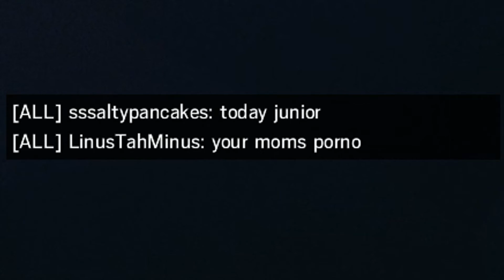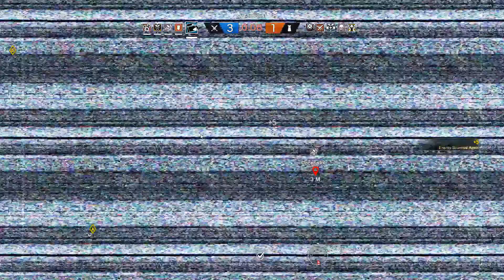Failure to Communicate - Rainbow Six: BlackBeard God Shot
If you enjoyed a specific part or want more, drop a comment!